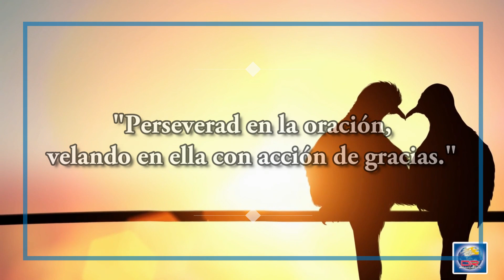Día 17 de Diciembre - El amor ora por instinto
EL AMOR ORA POR INSTINTO

Perseverad en la oración, velando en ella con acción de gracias. Colosenses 4:2

Muchos relegan la oración a estados de ánimo y condiciones establecidas: La iglesia, las comidas, la hora de dormir, las salas de espera. No obstante, a menos que pidamos ayuda a Dios, en general respondemos a los desafíos y las crisis repentinas de la vida con preocupación, discusión, silencio temeroso o desesperación.

Dejamos pasar la oportunidad de aprovechar el privilegio que Dios nos ha dado de presentarle cualquier necesidad e inquietud en oración inmediata… juntos.

Como esposo y esposa, la oración debería ser su refugio instantáneo a la primera señal de indecisión o de duda. Cualquier crisis debería convocarlos a orar juntos de inmediato, en lugar de entrar en pánico. Si se enteran de un desastre nacional, de una emergencia familiar o de que a un amigo le diagnosticaron cáncer, tómense de la mano y corran al trono de la gracia. Incluso al recibir buenas noticias, una oración de gratitud desviará cualquier tentación de pensar que las bendiciones de Dios son mérito de ustedes.

Comienza ahora, aun en situaciones que no sean desesperantes ni peligrosas (en casa, en el auto, por teléfono), y la oración se transformará en tu reacción inicial siempre y para todo.

EL DESAFÍO PARA HOY
Piensa qué le gustaría tener a tu cónyuge, si fuera posible conseguirlo. Ponlo en oración y comienza a trazar un plan para cumplir hasta donde puedas algunos de sus deseos (si no todos).